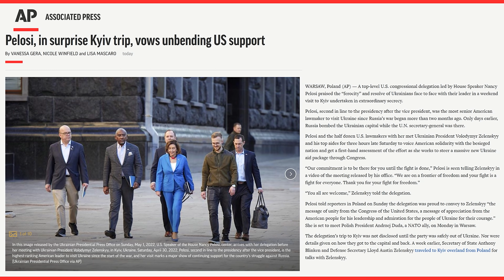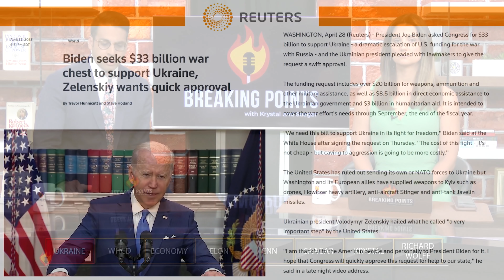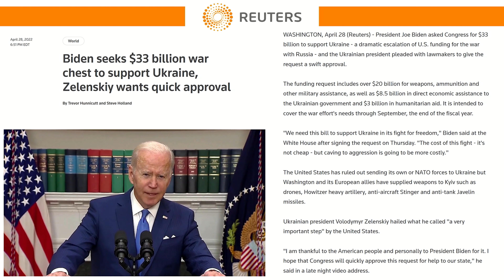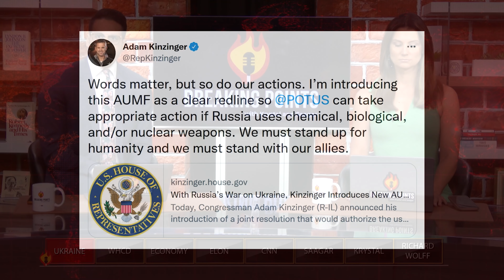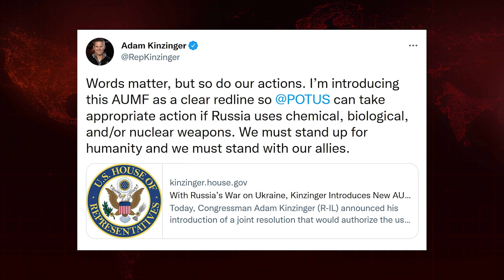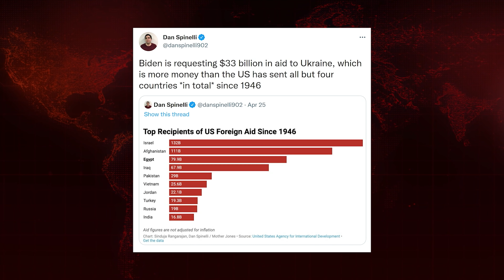Neocon Pushes WAR AUTHORIZATION With Russia | Breaking Points with Krystal and Saagar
Krystal and Saagar counter the neocons and congressional leaders pushing for war in Ukraine and tens of billions more in military aid to Ukraine